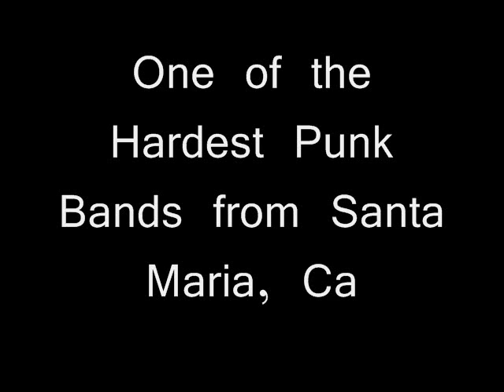Assault - '85 Demo - Play Our Music Forwards.wmv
The Assault from Santa Maria, California. This is from their 1985 Demo.